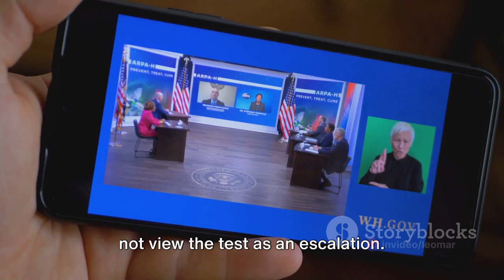The Unseen War: Ukraine vs. Russia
In this thought-provoking documentary, we dive deep into the conflict between Ukraine and Russia that has been ongoing for years. Explore the historical, political, and cultural factors that have contributed to this unseen war, as well as the impact it has had on the lives of individuals residing in both countries. With firsthand accounts and expert analysis, this video sheds light on a complex geopolitical issue that is often misunderstood or overlooked.